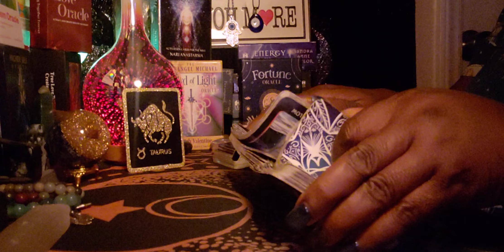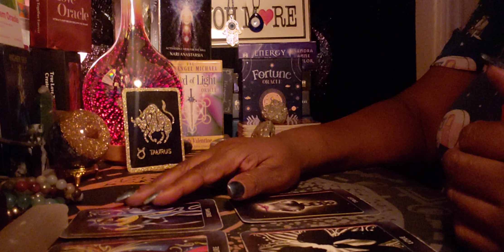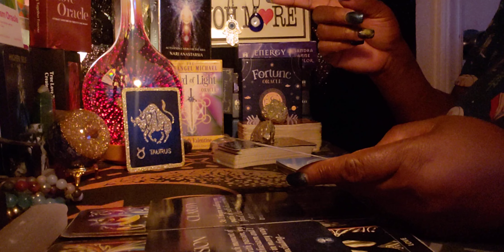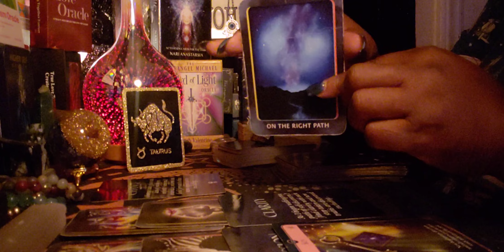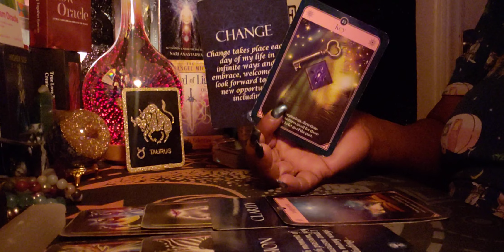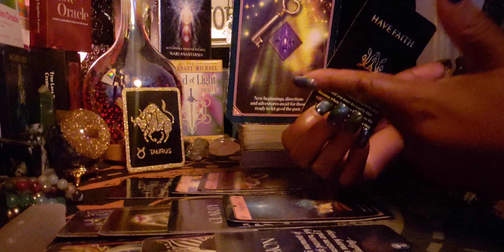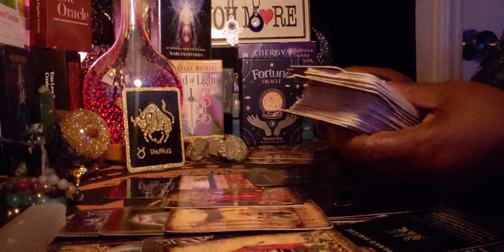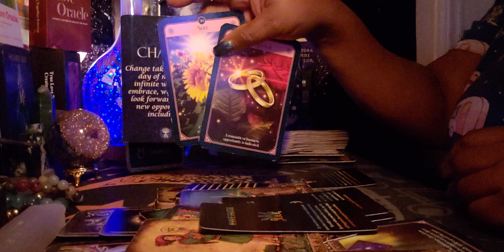Taurus ♉ Late Night 🌙 Energy 🌃 You are all in your head 🤷‍♀️Overthinking! 🤔❤💑🤔😇🙏🙌❤💃💪💑🤔